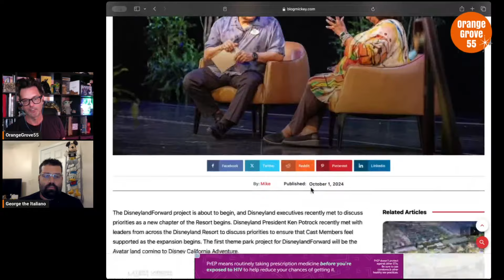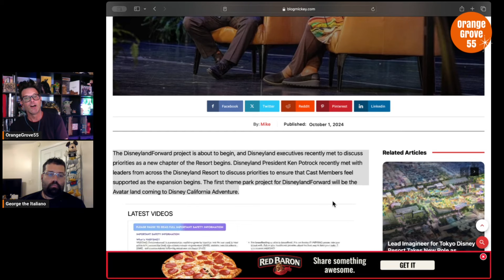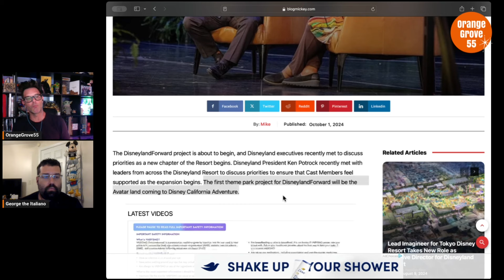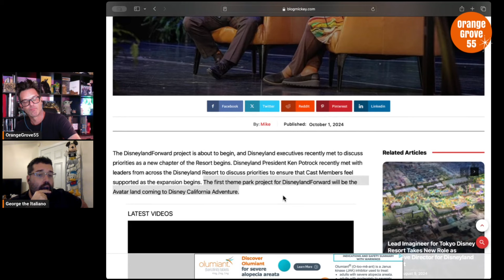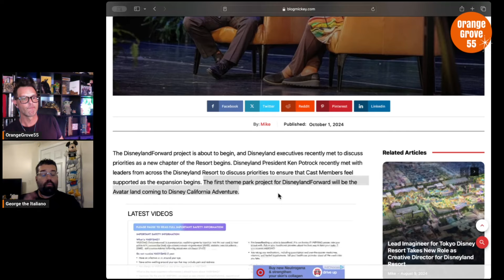PANDORA: First Disneyland Forward Project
Disneyland Execs Prepare for Start of Multi-Decade DisneylandForward Project